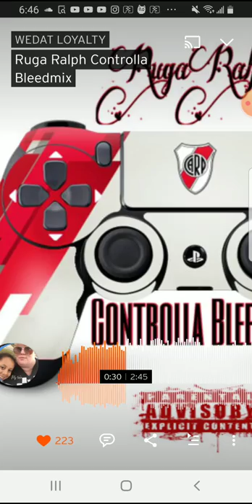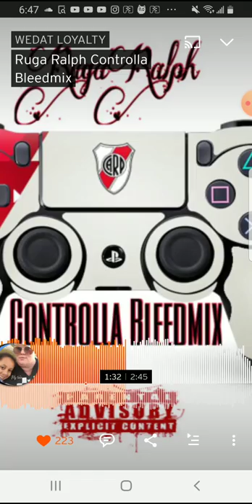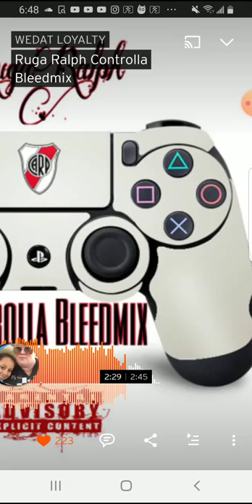Ruga Ralph controlla bleedmix🔥🔥🔥🔥🔥